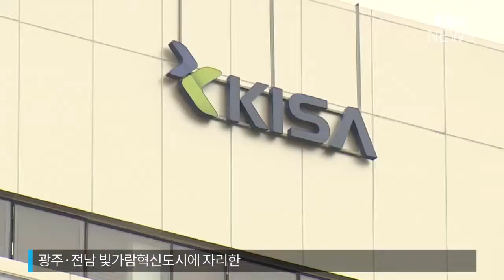한국인터넷진흥원, '나주시대' 개막